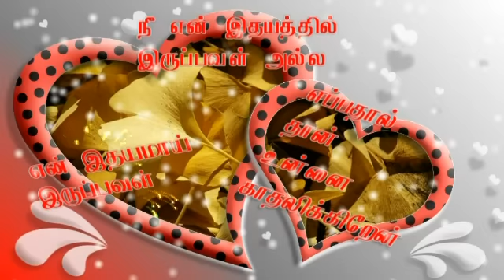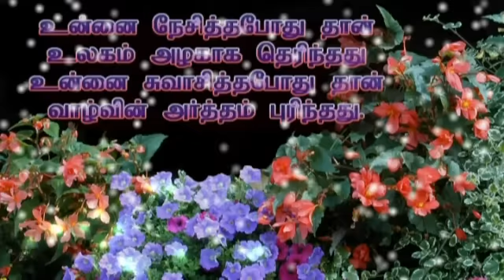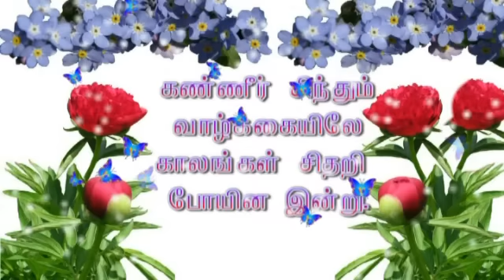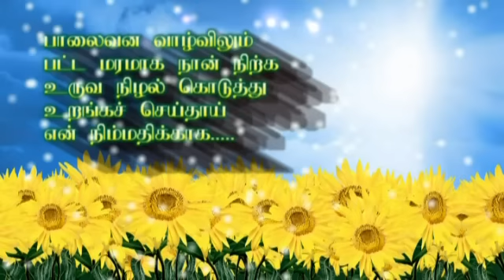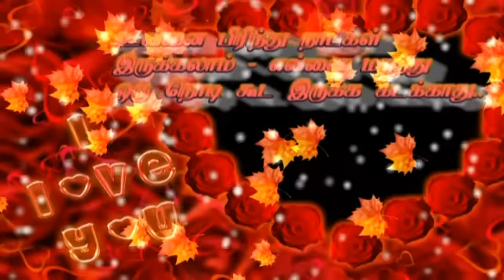Rathangan's Kadhal Kavithaigal - Vol 8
Rathangan Creations Entertainment